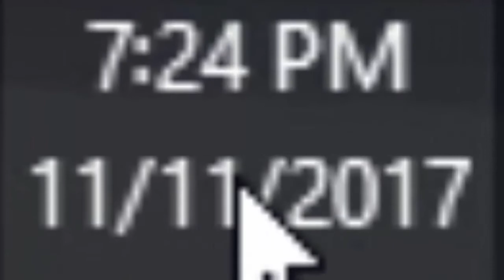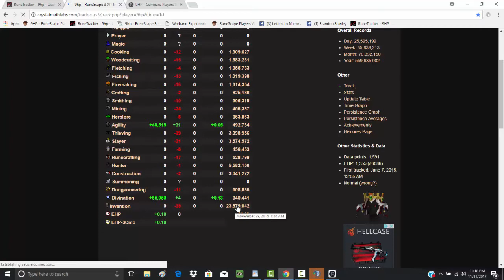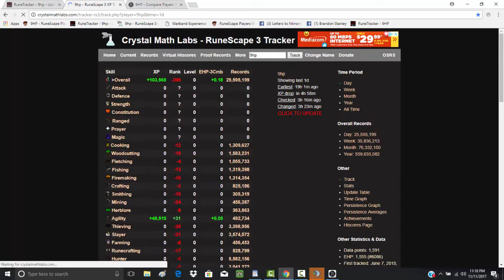9HP - 120 Invention | 13M XP in 1min!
On 11/11/2017 I achieved 116-120 Invention in Runescape! (: 5 more Slayer levels until maxed Skiller! :D